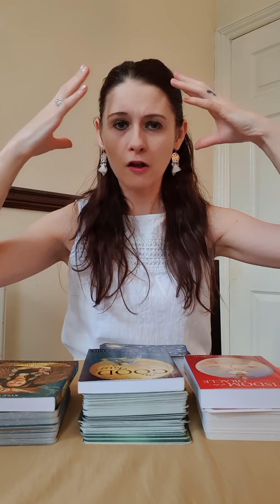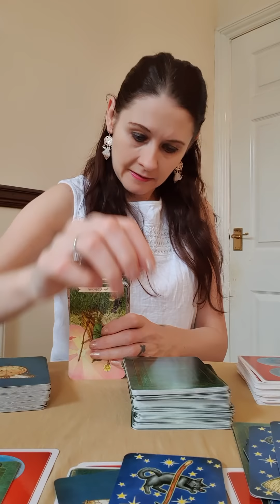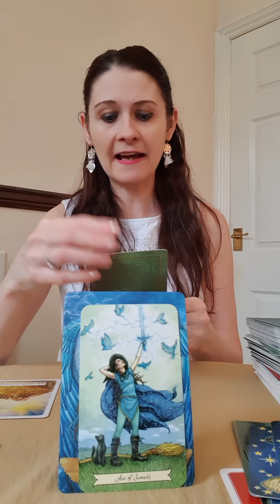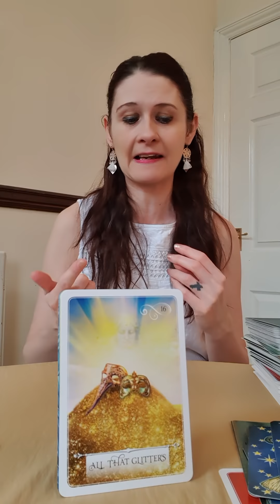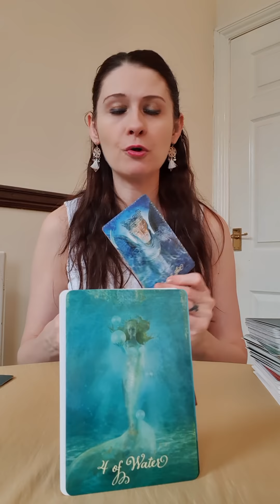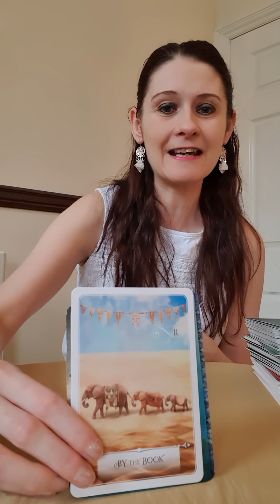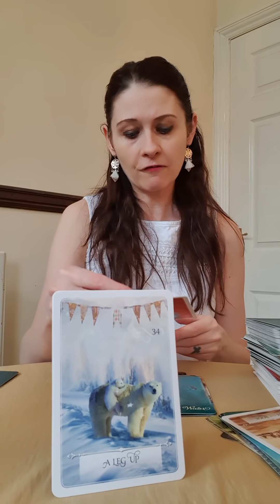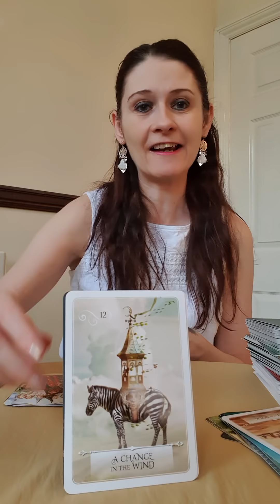DM IS WAKING UP 🔥🔥🔥 Twin Flames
💛 Angels And Ancestors